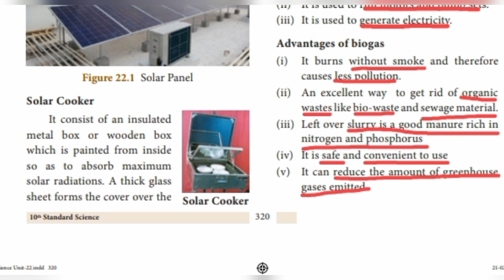Advantages of biogas | Environmental Management | Class 10 | TN state board | Tamil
Hey learners,
    In this video, we discussed about the advantages of biogas.